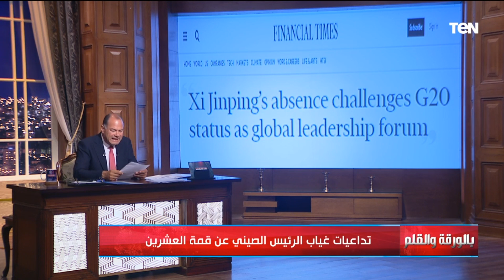توتر واستياء بعد أنباء عن غياب الرئيس الصيني عن قمة العشرين